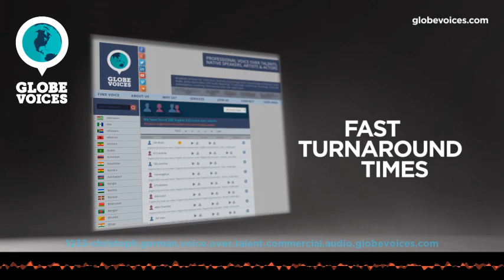1233-Christoph German male voice talent - Commercial voice over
Christoph is a 50 old German male voice over talent. He has been in VO business for 12 years. His primary jobs are corporate and interactive voice response systems. His natural voice type is young adult. His voice is most suitable for lip-sync and public announcements, but can easily do numerous voice styles, such as amusing and broadcast as well as fresh and relaxed moods.